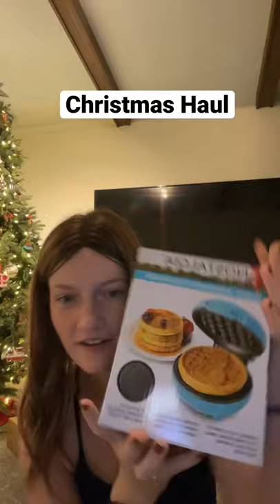I’m so grateful for all my presents!